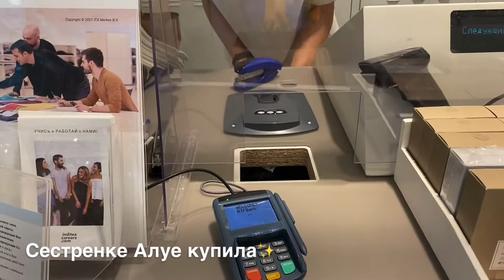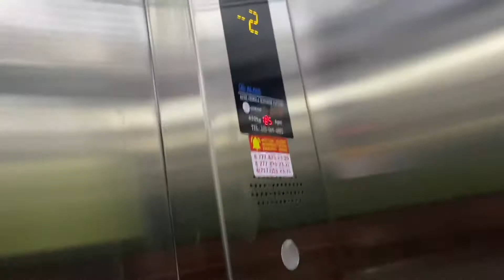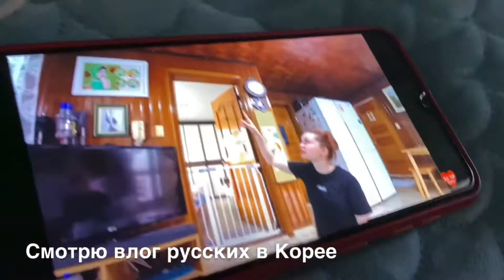Vlog: Покупаю подарочки🛍 | Купили ли мы путевки?✈️| Выходные у сестренок✨